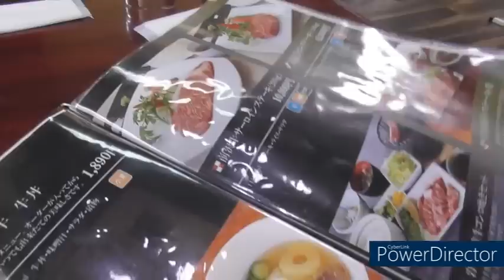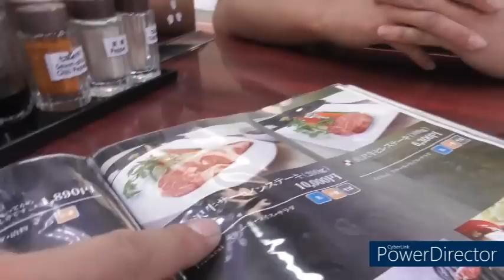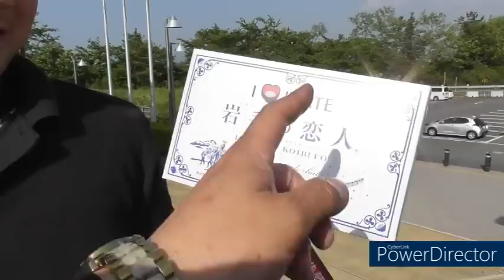【ピースからのお手伝い依頼】ちょっくら行ってきます＾＾